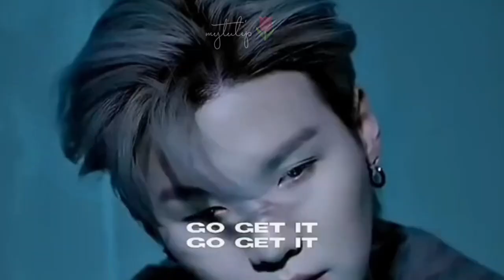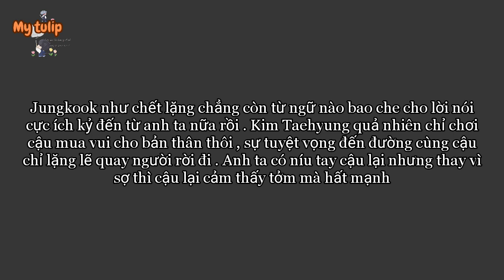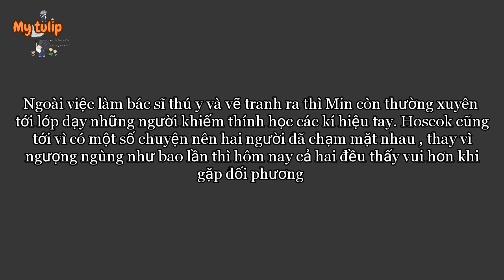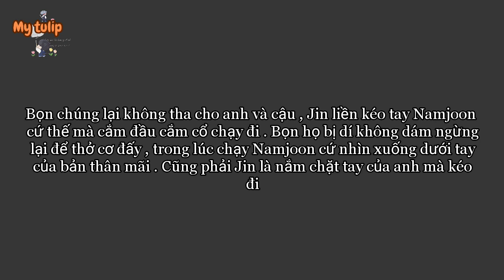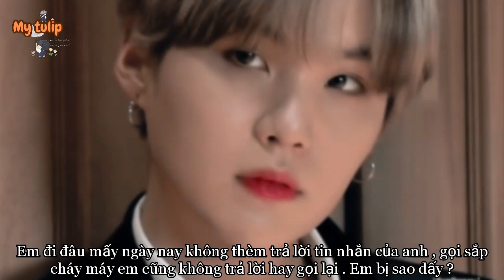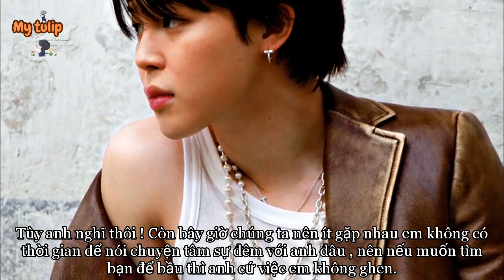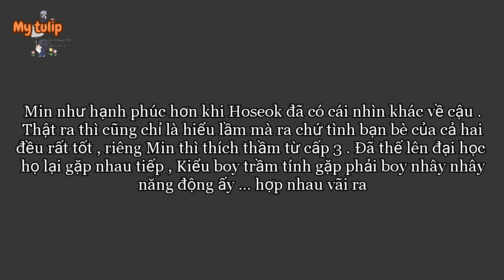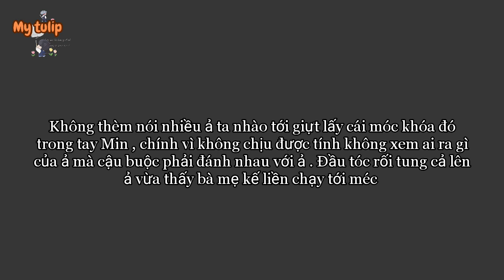|| LONGFILM - BTS || • RED FLAG LỤY TÌNH • || TẬP 7 || by 🌷